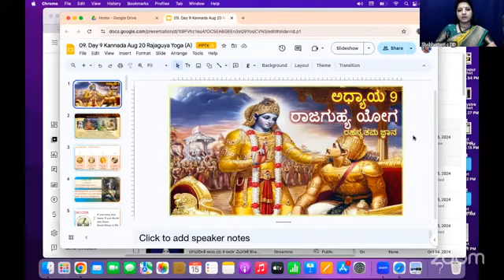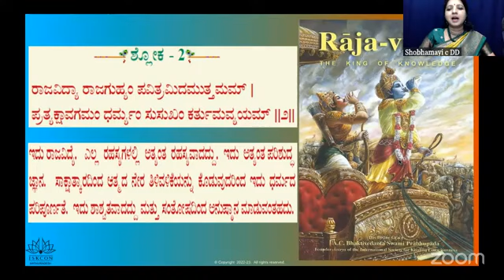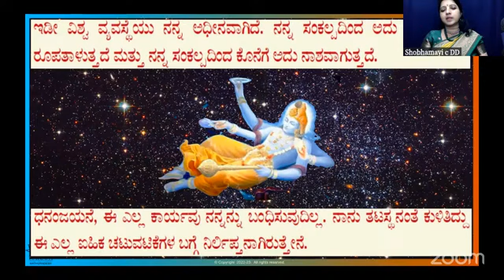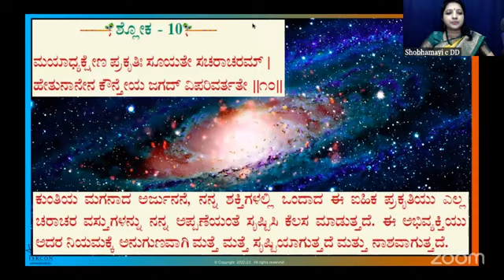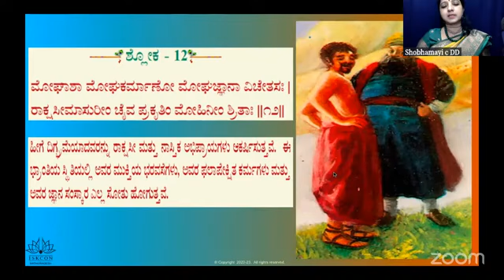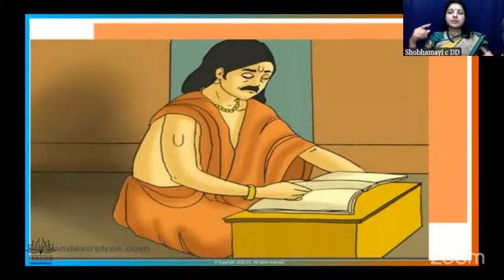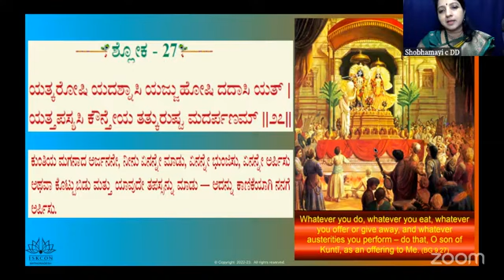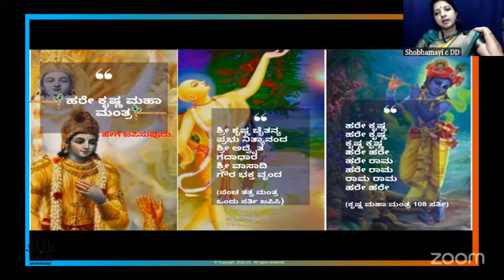ಭಗವದ್ಗೀತೆ ಅಧ್ಯಾಯ 9 ಅರ್ಥ ವಿವರಣೆ ಸಹಿತ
Shobha Maiyya mataji Kannada Bhagavadgita